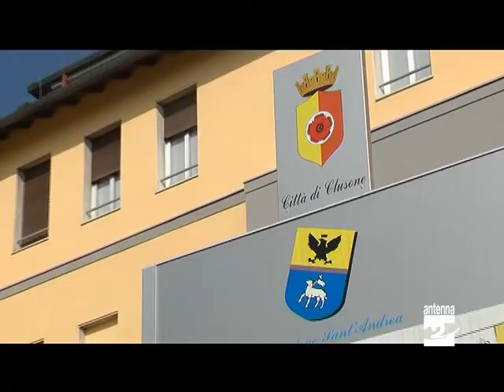Clusone Sant'Andrea Bonomi direttore sanitario Antenna 2 TV 31072012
Torniamo a Clusone dove, l'avete sentito, da domani si insedia il nuovo direttore sanitario all'Istituzione Sant'Andrea. Nicola Andreoletti ha incontrato il presidente, Emiliano Fantoni.